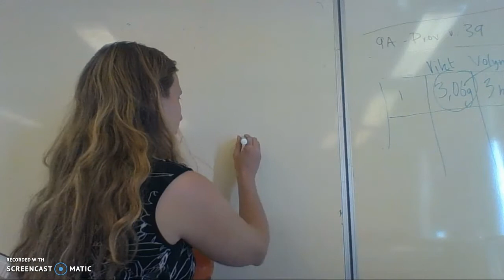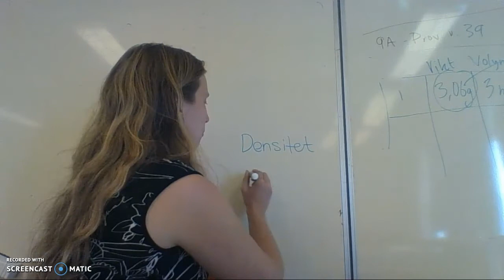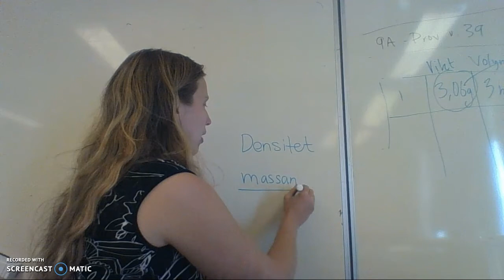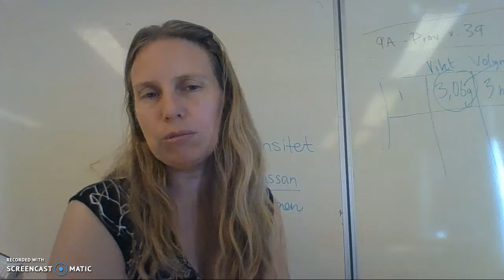Åk 7: kapitel 1 om densitet